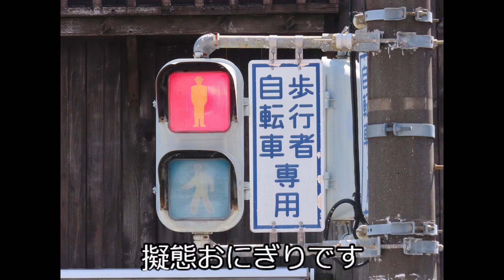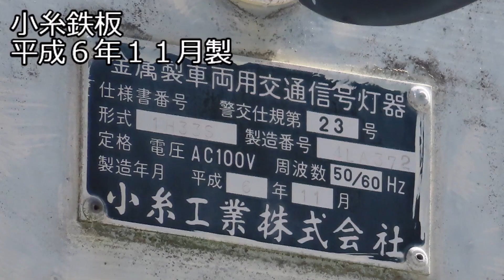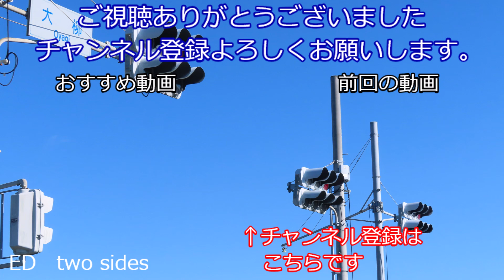【交通信号機179】知ってましたか？実は静岡駅近にも包丁はあるんです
今回は久々に静岡市ネタです。
静岡市あざれあ前には、貴重な包丁が１基あります。
包丁自体貴重ではあるんですが、駅近なのでアクセス割と良いのがポイント高い点です。
皆さんも撮影してみてください。

FYRAN　CATCHERさん
僕の先輩です